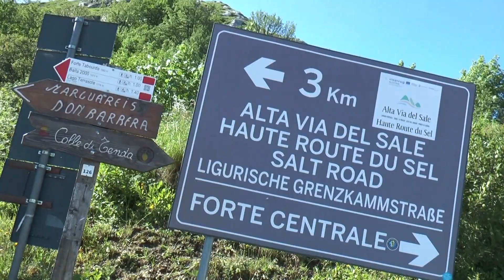Via del sale, perla del territorio - TELEGRANDA (ch 81)